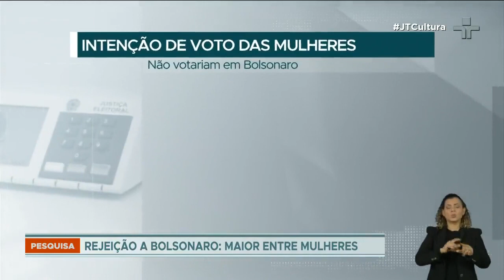Em todas as classes sociais, maioria das mulheres não votaria em Bolsonaro, diz pesquisa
A rejeição do público feminino ao presidente foi identificada pelo cruzamento dos dados de intenção de voto, renda e gênero da última pesquisa do Datafolha.

A intenção de voto em Bolsonaro entre as mulheres, em todas as faixas de renda, é sempre numericamente inferior à registrada entre os homens, tanto na pesquisa espontânea, quanto nas estimuladas de primeiro e segundo turno para o final deste ano.